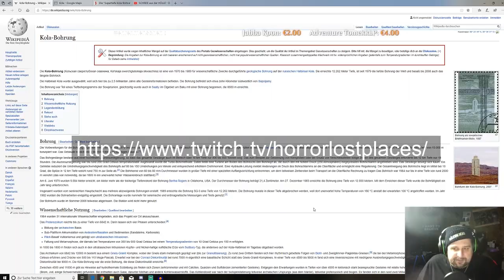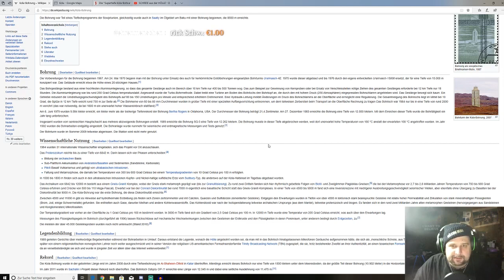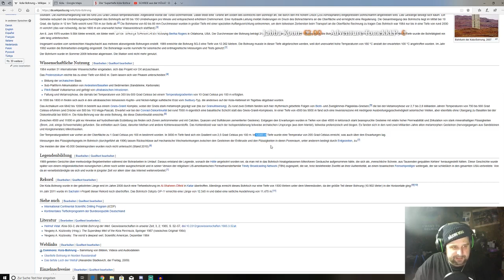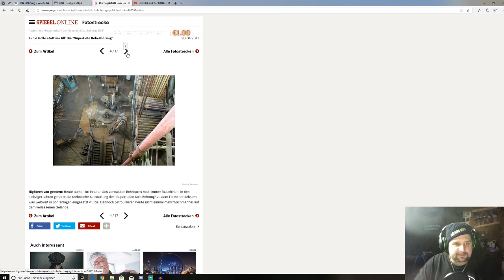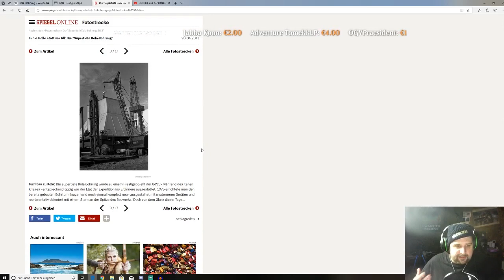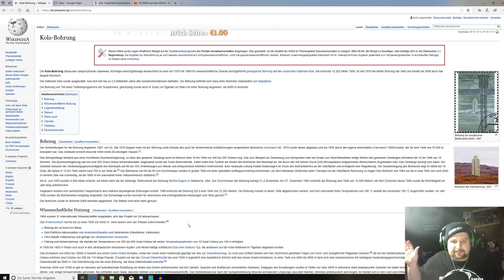Stimmen aus der Hölle ? Die Kola Bohrung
Freunde des Paranormalen Es ist wieder Gespenster und Spuk Stunde mit Horror Lost Places.

_.;:+*’`’*+:;..;:+*’`’*+:;. GESCHICHTE  .;:+*’`’*+:;..;:+*’`’*+:;._

Bei der Kola Bohrung wollte Russland die tiefste Bohrung der Welt vornehmen, das haben die Russen auch geschafft. Anstatt tiefe Gesteinsproben vom Äußeren Erdkern, sind sie auf einen Hohlraum gestoßen mit extremer Hitze. Sie haben ein Mikrophone runtergelassen um zu hören ob sich dort etwas befindet und es gab erschreckende Aufnahmen zu hören !

Was denkt ihr ? wurde die Hölle angebohrt ?

_.;:+*’`’*+:;..;:+*’`’*+:;. UNTERSTÜTZE UNS  .;:+*’`’*+:;..;:+*’`’*+:;._

_.;:+*’`’*+:;..;:+*’`’*+:;. UNSERE LINKS  .;:+*’`’*+:;..;:+*’`’*+:;._

_.;:+*’`’*+:;..;:+*’`’*+:;. KONTAKT  .;:+*’`’*+:;..;:+*’`’*+:;._